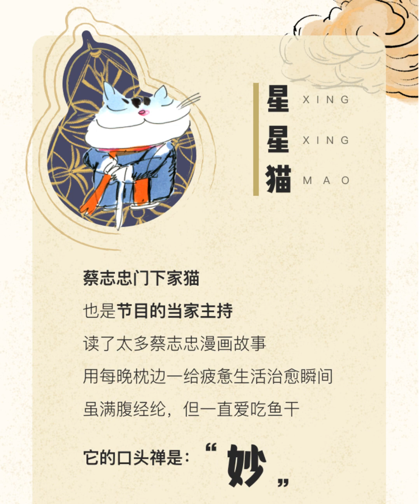蔡志忠人生智慧100話86